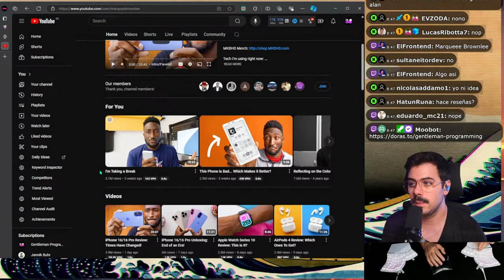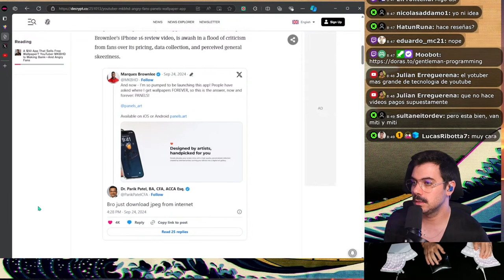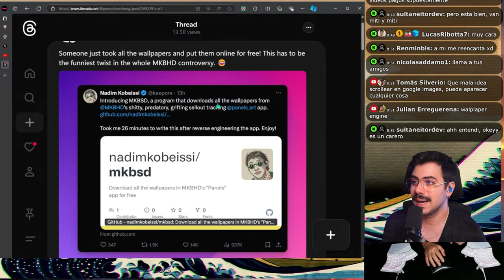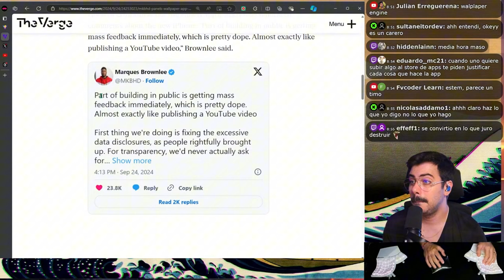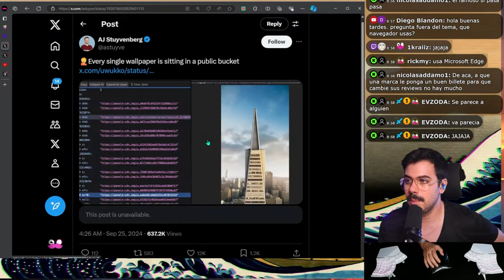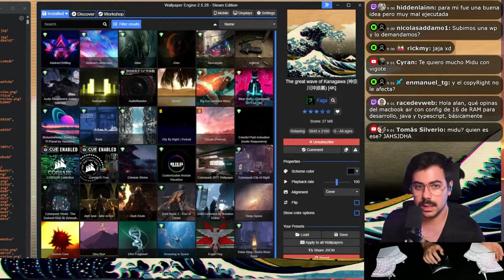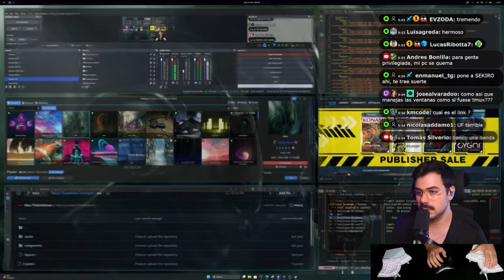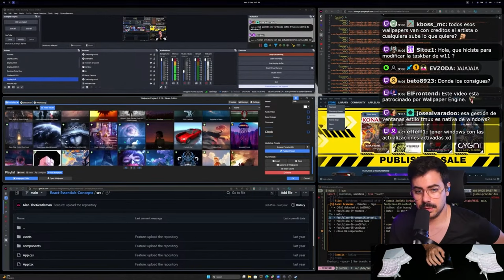MKBHB y mi opinión sobre su app de WALLPAPERS (PANELS)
En este video, exploramos la controversia detrás de una de las aplicaciones de wallpapers más comentadas del momento, creada por una figura muy influyente en el mundo de la tecnología. Discutimos cómo esta app ha generado críticas tanto por su modelo de negocio como por sus problemas de seguridad y ética.

00:00:00 - Introducción a la figura del ídolo MKBHB
00:00:37 - La ética detrás de los reviews imparciales
00:01:07 - Creación de una app de wallpapers: Panels
00:01:37 - Modelo de negocio freemium y problemas con la app
00:02:06 - Críticas a la suscripción y calidad del contenido
00:02:42 - Alternativas para encontrar wallpapers de manera gratuita
00:03:23 - Críticas y controversias en Twitter
00:04:02 - Exploit en la app: Descargas gratuitas de wallpapers
00:04:34 - Problemas de privacidad y permisos invasivos
00:05:09 - Monetización agresiva y baja calidad de los wallpapers
00:05:45 - Contradicciones con la ética del creador
00:06:25 - Respuesta del creador y ajustes futuros
00:07:05 - Promesas de mejoras en la aplicación
00:07:37 - Debate sobre el valor de una aplicación de wallpapers
00:08:14 - Opiniones de los usuarios sobre la aplicación
00:08:46 - Problemas de seguridad en la plataforma
00:09:17 - La venta del trabajo de los artistas en la plataforma
00:09:49 - Vulnerabilidades en la protección del arte
00:10:30 - Alternativas gratuitas en alta calidad para wallpapers
00:11:45 - Personalización de fondos de pantalla de alta calidad
00:12:21 - El gusto por el arte en Pixel Art y Lo-fi
00:12:55 - Los favoritos de la comunidad: Alien y arte japonés
00:13:35 - Fondos de pantalla con música integrada
00:14:18 - Usando Wallpaper Engine para fondos animados
00:15:02 - Despedida: Buscando el fondo de pantalla favorito

Aquí encontrarás contenido sobre programación, desarrollo web, y todo lo relacionado con frontend y backend. Si estás interesado en mejorar tus habilidades técnicas, aprender nuevas tecnologías o simplemente buscar motivación para tu carrera en tecnología, este es el lugar perfecto para ti.

En cada video, compartimos consejos prácticos, tutoriales detallados y proyectos innovadores para ayudarte a crecer como desarrollador. Desde la creación de sitios web responsivos hasta la implementación de complejas aplicaciones backend, cubrimos una amplia gama de temas para todos los niveles de experiencia.

¡Únete a nuestra comunidad de programadores apasionados y lleva tu carrera al siguiente nivel!

📺 STREAM
VODS en canal secundario 🥵:    / @gentlemanprogrammingvods